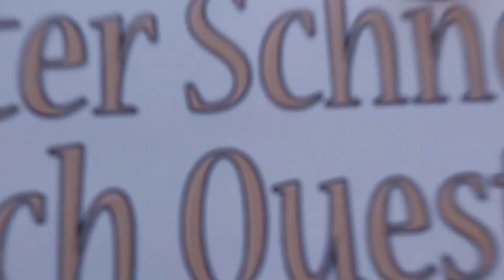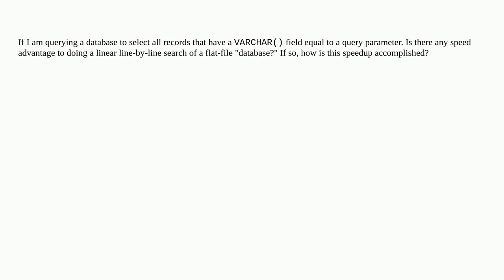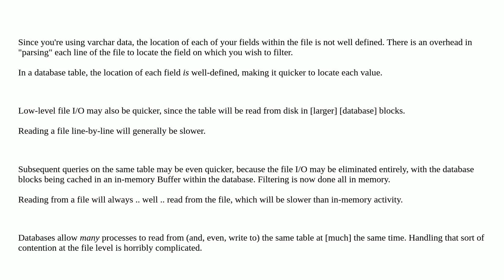Dba: In a "select * where col=x" where x is non-orderable, non-indexed column, does a database gi...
In a "select * where col=x" where x is non-orderable, non-indexed column, does a database give any performance gain over a flat file?

A special thanks goes out to the community

  optimization query-performance